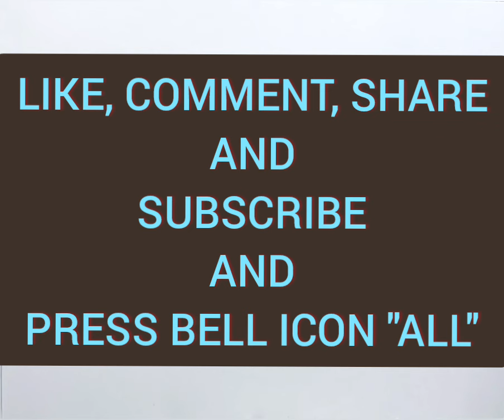Holi festival scenery drawing step by step/Bengali festival scenery drawing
Hi/ Hellow,

★TITLE -  1) Holi festival scenery drawing step by step
                  2) Bengali festival scenery drawing
                  3) Holi drawing

★About this video-
In this video I will teach you today, Holi festival scenery drawing step by step and Bengali festival scenery drawing and Holi drawing easy tutorial.

                               2) 4b pencil
                               3) Black and red glass marking border pencil
                               5) polo oil pastel colour box
                               6) black sketch pen

1) art with artist milton danda
2) Holi festival scenery drawing step by step
3) Bengali festival scenery drawing
4) Holi drawing
5) Holi festival scenery drawing step by step with oil pastels
6) Holi drawing step by step with colour
7)Vasanta utsav drawing
8) Vasant festival drawing
9) Holi utsav drawing
10) Bengali festival drawing tutorial video